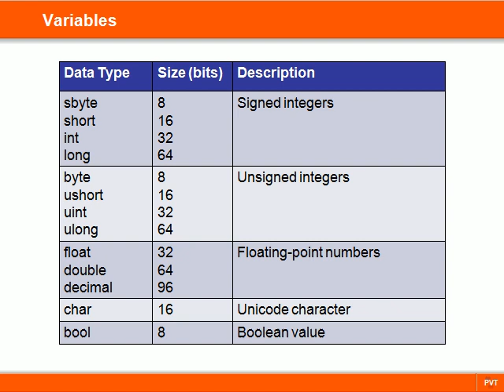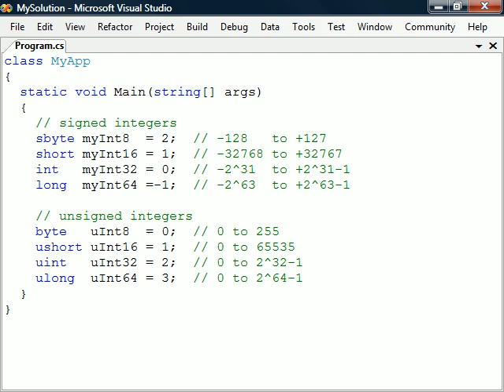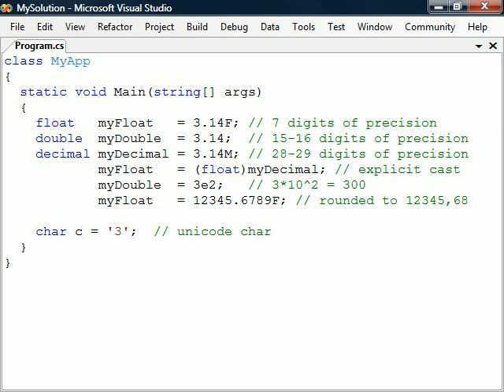C# Tutorial - 04 - Variables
This video covers C# variables and data types.